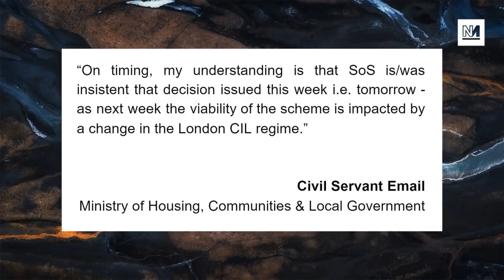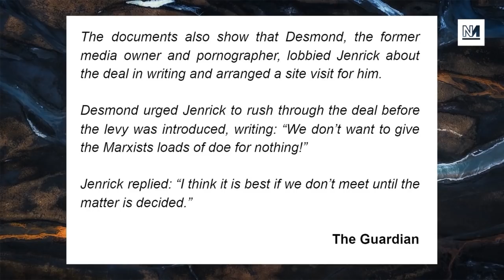Tory Minister Caught In Corrupt Housing Scandal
Housing Secretary Robert Jenrick has been caught in a corruption scandal. Michael Walker and Dalia Gebrial discuss.